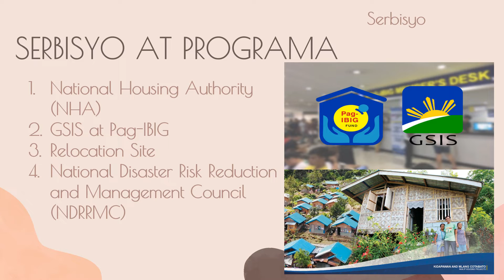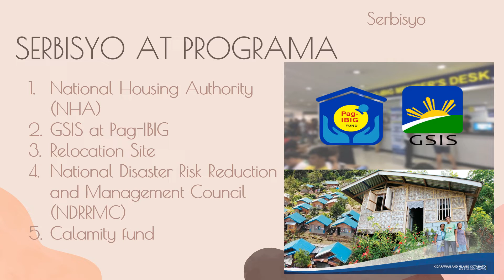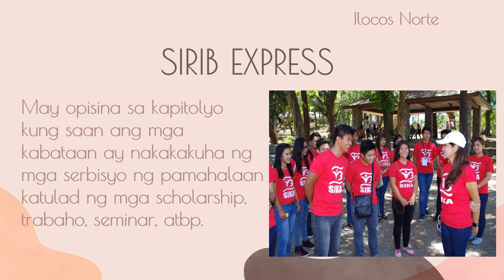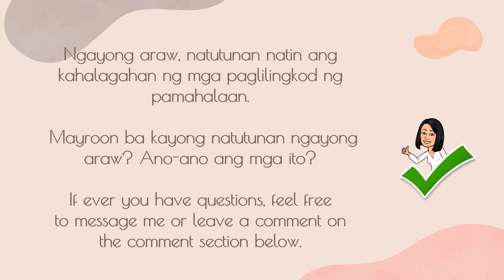Ika-3 Bahagi: Paglilingkod sa Pamahalaan